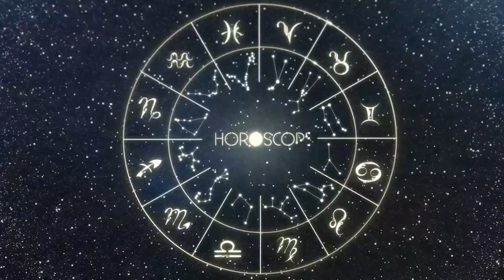Horóscopo do dia ÁRIES 23 de Outubro, 2023